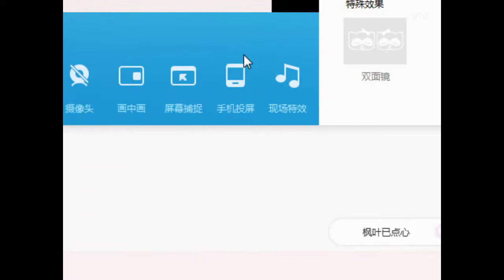【摩登兄弟】視頻完整版2017年11月9日